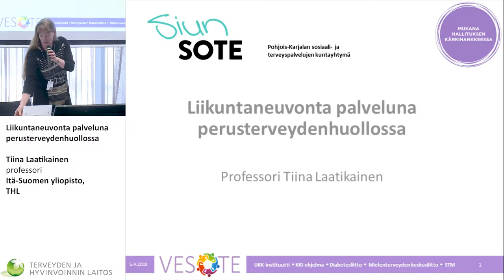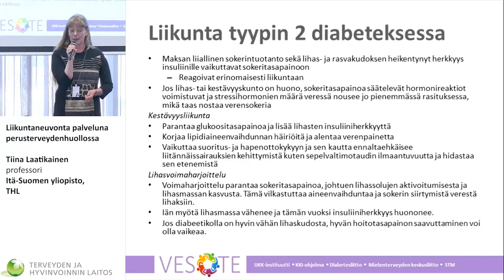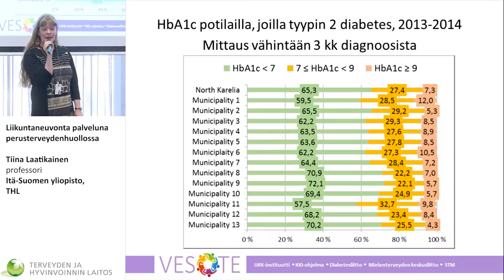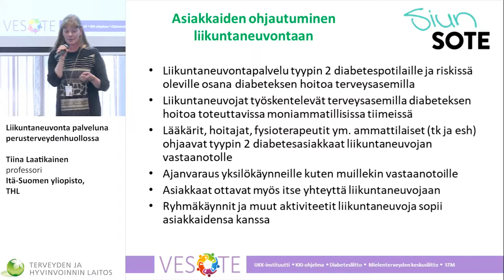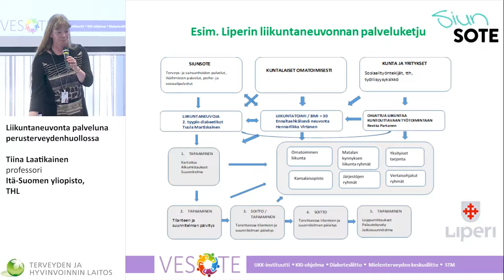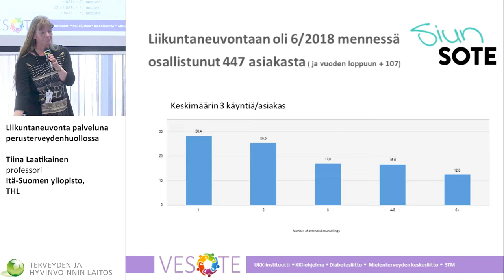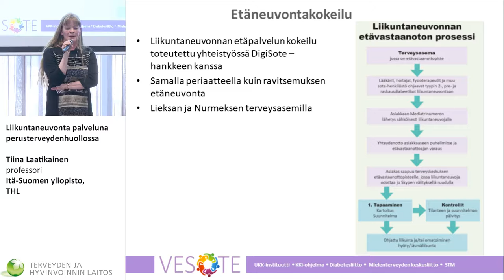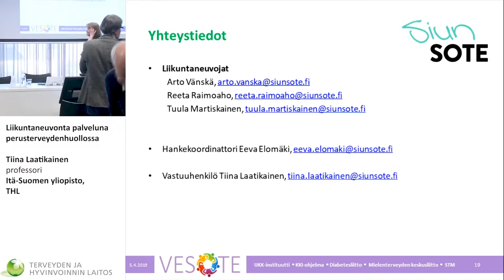Kansanterveyspäivä -2019 9 Tiina Laatikainen